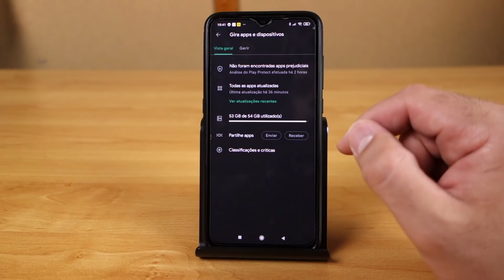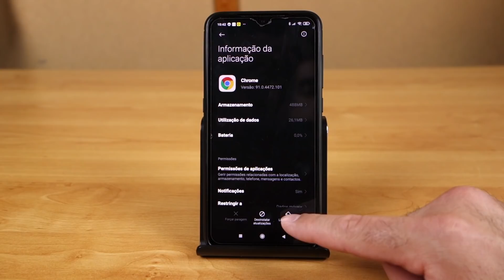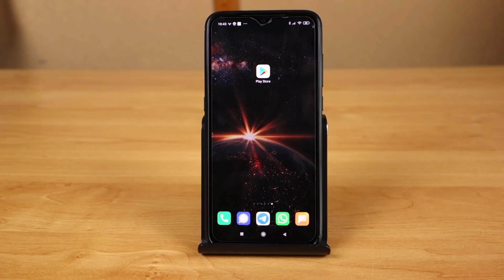Resolver Bug GOOGLE APRESENTA FALHAS CONTINUAMENTE Muito FÁCIL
Esta é a maneira mais simples e rápida para resolver o Novo Bug da Google em que aparece a mensagem " Google Apresenta Falhas Continuamente

⬇️PRODUTOS QUE RECOMENDO⬇️

⚡DT NO.1 DTX 1.78"
😳PARECE UM APPLE WATCH
💰Cupom: BG3DTX
💲🇵🇹21,04€ / 🇧🇷139,72R$

⚡eblaze GTR 1.3"
😳BATERIA PARA 30 DIAS
💰Cupom: BGZBGTR3
💲🇵🇹21,88€ / 🇧🇷145,32R$

⚡Bakeey Q26 1.7"
😳BATERIA PARA 45 DIAS
💰Cupom: BG3Q26
💲🇵🇹21,04€ / 🇧🇷139,72R$

⚡IMILAB KW66 3D HD
😳ECO SIATEMA XIAOMI
💰Cupom: BGKW66
💲🇵🇹33,67€ / 🇧🇷223,59R$

⚡Amazfit T-Rex AMOLED
😳Á PROVA DE TUDO COM GPS
💰Cupom: BGREX23
💲🇵🇹69,05€ / 🇧🇷458,57R$

😳ENVIOS DE ESPANHA
💰Cupom: BGS3LS05
💲🇵🇹25,25€ / 🇧🇷167,69R$

⚡Zeblaze GTS
😳MAIS DE 60 MOSTRADORES
💰Cupom: BGS3GTS
💲🇵🇹19,36€ / 🇧🇷128,58R$

😳DOS MAIS VENDIDOS
💰Cupom: BGRM227
💲🇵🇹11,78€ / 🇧🇷78,21R$

😳VERSÃO GLOBAL
💰Cupom: BGXLN8P64
💲🇵🇹133,88€ / 🇧🇷888,94R$

😳VERSÃO GLOBAL
💰Cupom: BGXLN93FE
💲🇵🇹105,25€ / 🇧🇷698,84R$

😳VERSÃO GLOBAL 8GB RAM
💰Cupom: BGXL10T
💲🇵🇹335,97€ / 🇧🇷2230,07R$

⚡DJI Mavic Mini 2 10KM
😳VERSÃO COMBO
💰Cupom: BGDJIMINI2
💲🇵🇹414,28€ / 🇧🇷2751,03R$

💪Nunca te esqueças que ao comprar através dos links estás a ajudar o canal💪